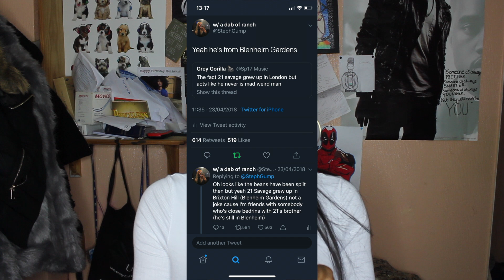GUMP NEWS #1 | 21 SAVAGE BRITISH?!?! LIAM NEESON RACIST?!?!